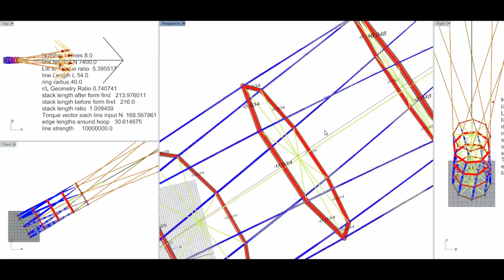wider rings and more rings effects on ring compression through a stack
By trying wider rings it looks like there is less compression on the rings for the same tension dynamic applied at the top as in the previous video. However this probably has a lot to do with how short the rig is and the fact the bottom ring attachment points are fixed in space. With a longer rig and a very long simulation, the results look more convincing.
Could really do with a bigger computer now. Getting very bogged down. Crunching this takes hours.